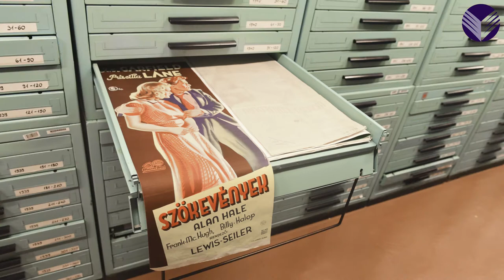Nézz körbe velünk!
Virtuális sétára hívunk mindenkit a nemzeti könyvtárba a Kulturális Örökség Napjai alkalmából! Fedezze fel az Országos Széchényi Könyvtár különböző (látogatható és rejtett) tereit!